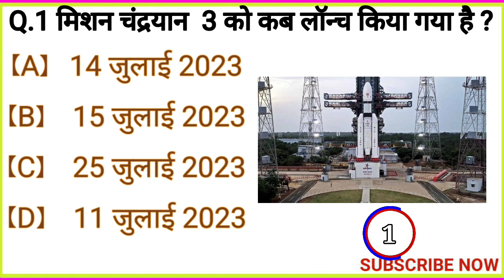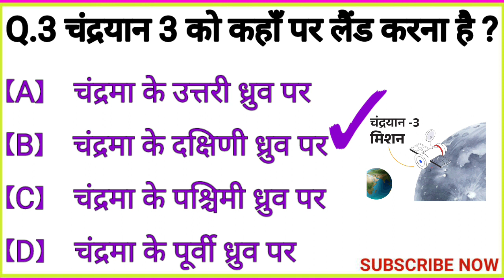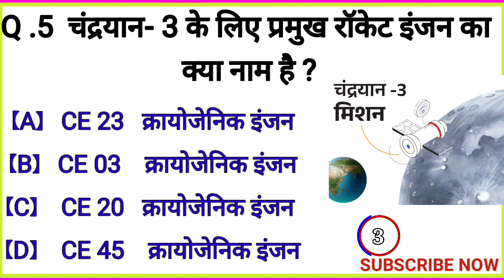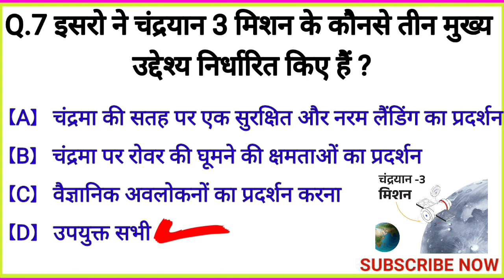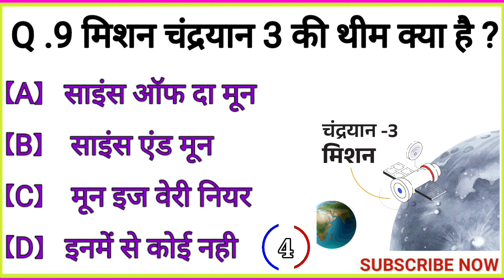Gk Questions And Answers || Gk Ke Sawal || Gk Quiz in Hindi || br gk study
chandrayaan 3 important questions || मिशन चंद्रयान 3 महत्वपूर्ण प्रशन || कहां तक पहुंचा चंद्रयान 3 । चांद की जगह धरती के क्यों चक्कर कटने लगा चांद ।। चंद्रयान 3 चांद पद क्या क्या करेगा । चंद्रयान 3 को चंद्रमा पे पहुंचने में कितना समय लगा।। Gk question and answer ||  current affairs 2023 ||  GK objective Question answer ||

Chandrayaan 3 objective Question answer||
chandrayaan 3 Hindi Quiz questions ||
gk questions for ssc, upsc, Bank, railway , tcs, . ||

 gk question and answer ।। gk in hindi ।।  gk quiz ।। gk quiz hindi ।। general knowledge।।  exam247 ।।

Your Queries 👇👇
1. GK
2. General Knowledge
3. Important GK Questions and answer for 4. Competitive Exams
5. Quiz Test
7. Important gk
8. Quiz test
9. competitive quiz
10. competitive general knowledge
11. GK in Hindi
12. general knowledge quiz
13. quiz questions
14. general knowledge questions
15. gk quiz
16. general knowledge questions with answers
17. gk question in hindi
18. GK Question Answer
19. India GK
20. hindi gk
21. samanya gyan
22. gk questions
23. india gk in hindi
24. 2022 gk questions and answers
25. lucent gk
26. lucent gk
27. lucent gk in hindi video
28. lucent GK in hindi
29. lucent geography in hindi
30. lucent geography
31. geography gk question
32. geography gk in hindi
33. lucent 1000 question
34. lucent 1000 prashn
35. lucent gk ka nichod
36. lucent gk important question
37. lucent gk important question in hindi
38. lucent gk important topics
39. lucent ka nichod science
40. lucent for ssc cgl
41. lucent for ssc
42. lucent for railway
43. geography gk
44. lucent mcq
45. lucent mcq in hindi
46. lucent book gk
47. gk
48. gk questions and answers
49. gk question
50. general knowledge
51. br gk study
52. gk questions
53. g k
54. general knowledge question
55. g k questions and answers
56. gk ke question
57. question
58. general knowledge questions and answers
59. samanya gyan
60. g.k questions in hindi
61. gk question answer
62.
63. gk ke sawal
64. knowledge
65. question answer
66. general knowledge questions
67. gk knowledge
68. जनरल नॉलेज
69. जीके
70. gk quiz
71. g.k
72. gk ka question
73. ips question and answer
74. gk
75. gk question
76. gk afroz
77. gk questions
78. gktoday
79.gk tricks
80. gk study adda
81. gk video
82. gk live
83. gk by kumar Gaurav sir
84. gk by khan sir
85. gk today current affairs
86. question
87. सामान्य ज्ञान
88. general knowledge ke question
89. gk knowledge
90. gk dijiye
91. general class
92. general knowledge ki video in hindi
93. general knowledge gk
94. general knowledge questions and answers
95. General knowledge video
96. General knowledge 2023
97. general knowledge for kids
98. general knowledge quiz
99. general knowledge ke question
101. GK
102. gk question
103. gk questions and answers
104. general knowledge
105. g k
106. g k questions and answers
107. general knowledge questions and answers
108. gk question answer
109. g.k
110. question answer
111. question
112. जीके
113. gk
114. g.k questions in hindi
115. general knowledge questions
116. knowledge
117. general knowledge question
118. g. k
119. quiz
120. g k question
121. exam247
122. exam247
123. EXAM247
124. gk gs
125. gk ke sawal
126. gk ka question
127. जीके क्वेश्चन
128. gk 2020
129. gk 2021
130. gk 2022
131. gk 2023
132. एग्जाम247
133. g.k. question with answer
134. answer
135. lucent gk
136. GK 2021
137. GK 2022
138. GK 2023
139. g,k
140. जीके के सवाल
141. gk general knowledge
142. जनरल नॉलेज
143. gk knowledge
144. gk questions and answers 2022
145. gk questions and answers 2023
146. gk questions and answers in hindi
147. GK Police
148. GK IAS
149. GK IPS
150. g. k. question in hindi
151. janral nolej in hindi
155. tense
156. current affairs
157. g.k questions
158. gk today current affairs
159. जी के
160. GK
162. Gk
163. gK
164. G K
165. Gk quiz
166. GK exam247

167.
168.
169.
170.

171. GK ki Video
172. Good sawal
173. सवाल आपके जवाब हमारे
174. GK ka सवाल
175. जीके.
176. GK.
179. GK Hindi Question
180. सवाल
181. question and answers
182. new gk question
183. new gk questions
184. hindi question
185. gk question gk question
186. answer
187. gk dijiye
188. general knowledge question answer
189. जीके जीके
190. g k 2022
191. g k 2023
192. gk gk gk
193. GK GK GK
194. जीके का क्वेश्चन
195. samanya gyan
196. GK number 1
197. GK Question
198. gk question
199. gK question
200. Gk GK gK जीके gk